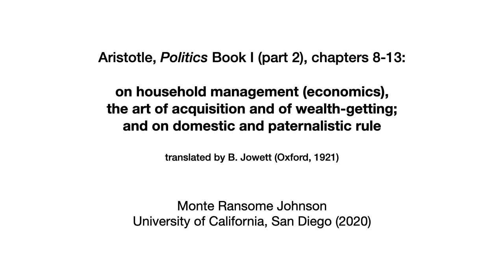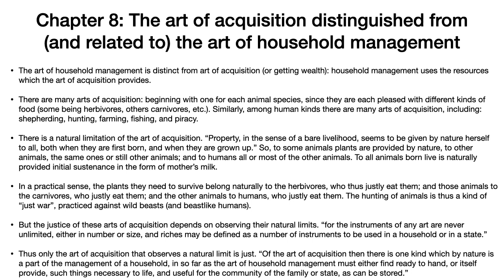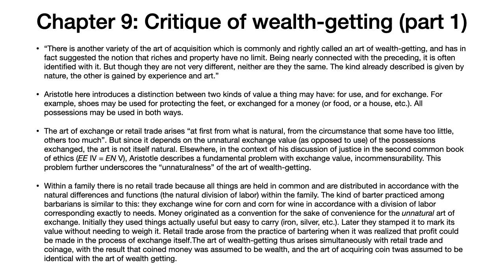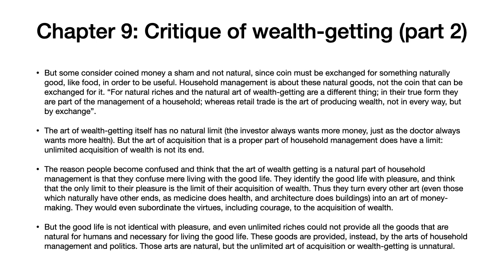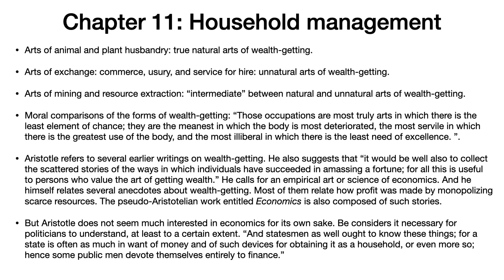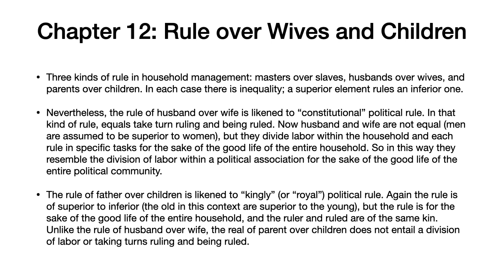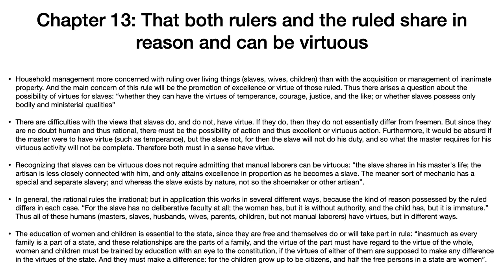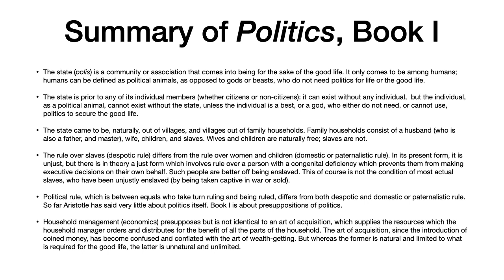Aristotle, Politics Book I, chapters 8-13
Second of two lectures on Aristotle's Politics, Book I, this one providing an overview of chapters 8-13, on household management (economics), a critique of the arts of acquisition and wealth-getting, and an account of domestic and paternal rule, and whether both ruler and ruled can be virtuous. The translation of B. Jowett (Oxford, 1921, in the public domain) is used. With edited English subtitles.